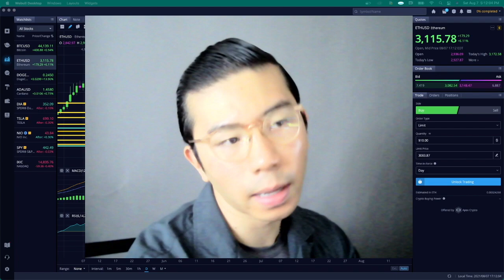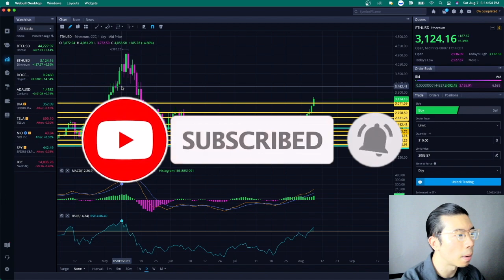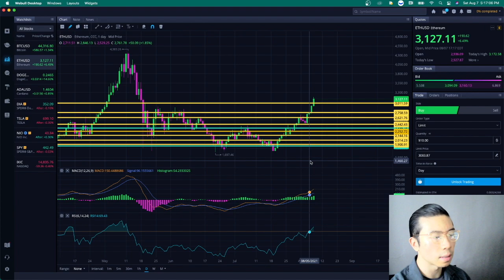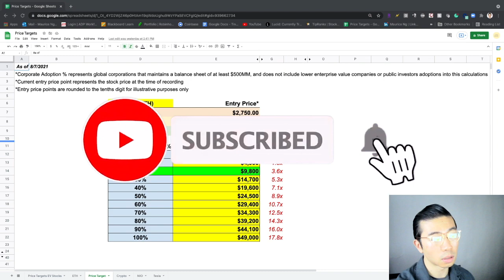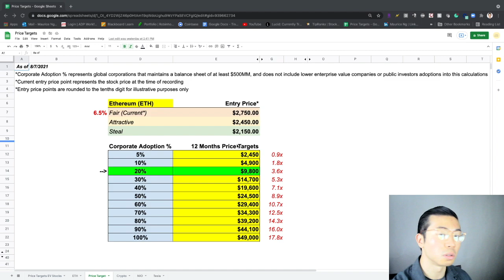RE-TEST $3150...? JOB REPORT? OPTION EXPIRY? LONDON FORK IS LIVE! ETH ETHEREUM PRICE PREDICTION!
JOB REPORT IS OUT! $357MM OPTION EXPIRY TODAY! NEW CRYPTO BILLS? AMAZON ACCEPTS CRYPTO? TESLA SECRETLY HOLDS ETH? GOLDMAN SACHS ETF? JP MORGAN PUMPS ETH? ROC-A-FELLA NFT? FOMC MEETING CRASH COMING? B-WORD SUMMIT? YELLEN AT ETH ETHEREUM? TWITTER ON ETH? ETH FOUNDER QUITS? STABLE COINS? LONDON FORK? ETH ETHEREUM RALLY? ETH ETHEREUM 2.0 PRICE PREDICTION